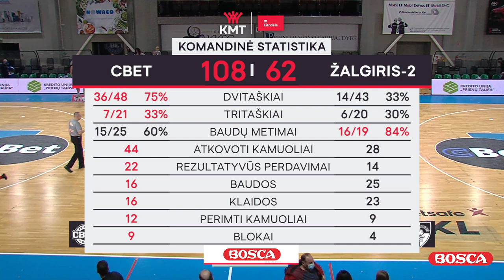Citadele KMT rungtynių apžvalga: „CBet“ - „Žalgiris-2“ [2020-10-27]